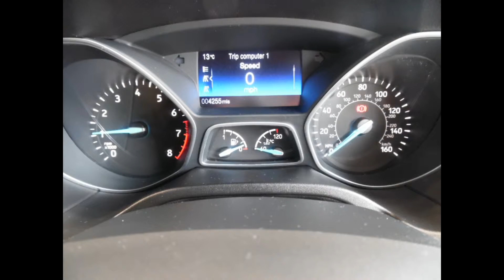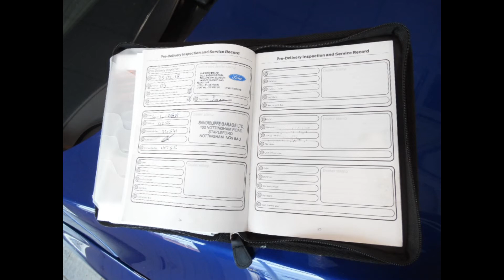FOCUS ST LINE CE18 BVB